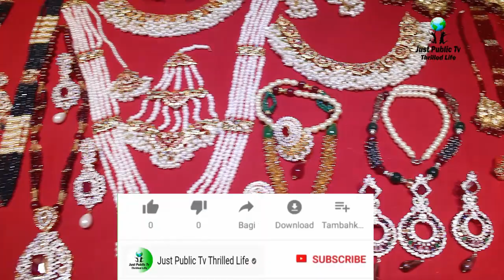Best Pakistani Bridal Jewellery Collection - Wedding Jewellery - Online Jewelry Store in Pakistan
Hi Everyone,
In this video I have explored the best Online Jewelry Store in Pakistan with largest collection. Best Pakistani Bridal Jewellery Collection With Price Wedding Jewellery. They Has a wide range of Jewellery in various designs, colors and shapes for you and your loved ones.Theses all Jewellery Collection you can buy in reasonable price. All Jewellery Collection are fancy Wedding Jewellery for bridal and party wear.

Best Bridal Jewellery Online Store in Pakistan

Theses all Jewellery in hand pure silver 925.

You can also buy theses all Jewellery online from round the world.

Store Details.
Beacon jewellers, shop number 21 cliff mall Clifton 3 talwar Clifton Karachi Pakistan

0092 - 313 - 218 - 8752